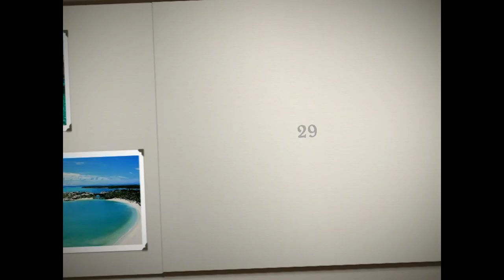29 - Bali Island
Bali Island